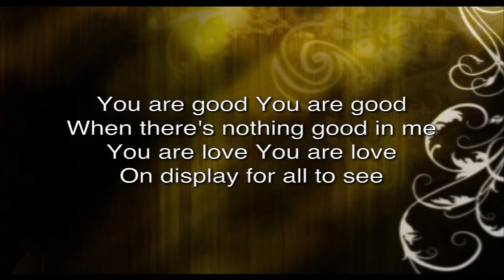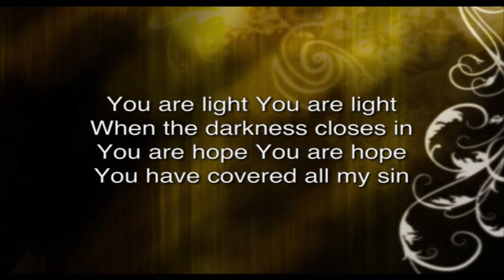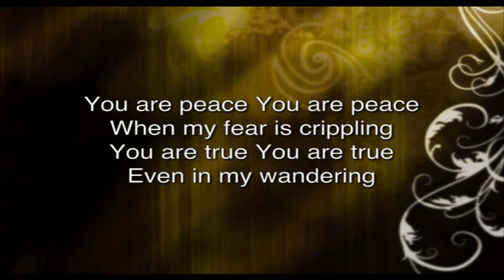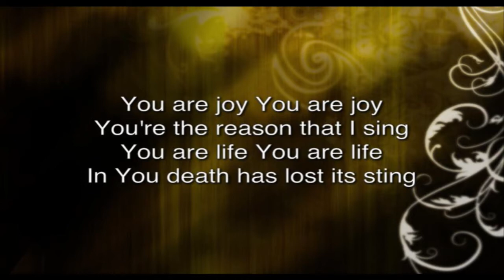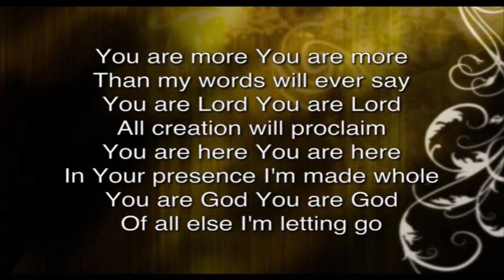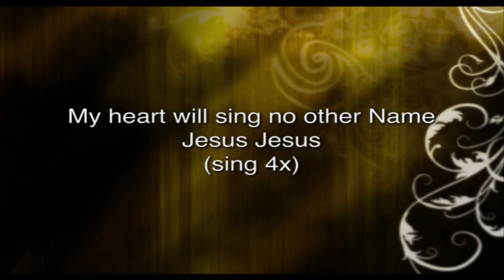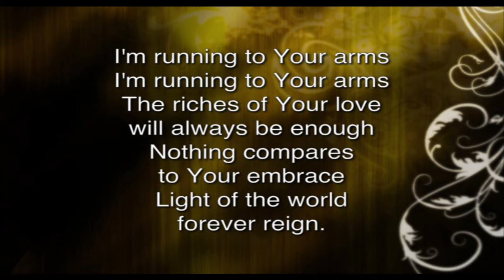First Alliance Church: Nov. 26 2017-Pastor Dan Rothra